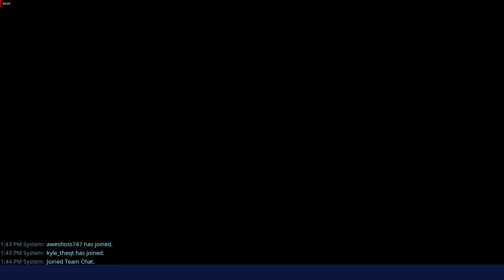Fortnite: Save the World - CO-OP Gameplay - PC 2K HD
Fortnite, PC.